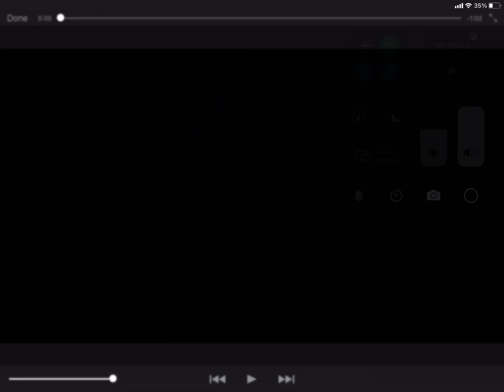Horror on 21st street iMovie